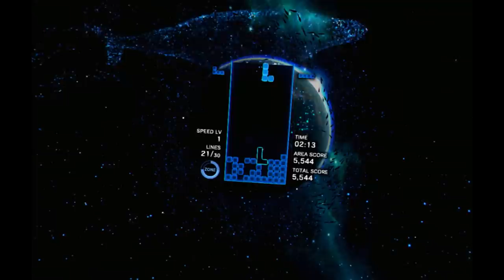Tetsuya Mizuguchi's 30-Year Journey To Create Tetris Effect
Tetris Effect turns the iconic puzzle game into a hypnotic experience that could only have come from the mind behind Rez and Lumines, Tetsuya Mizuguchi.